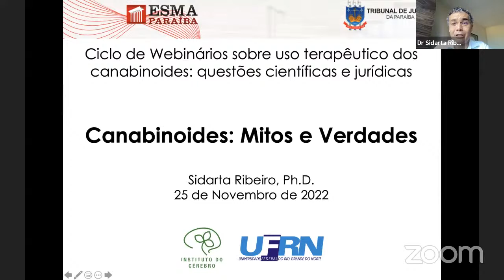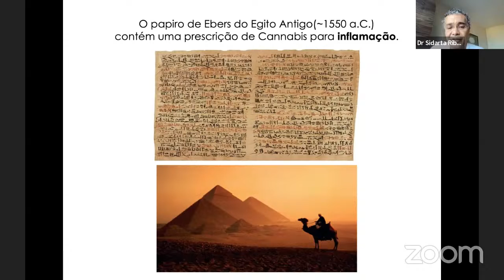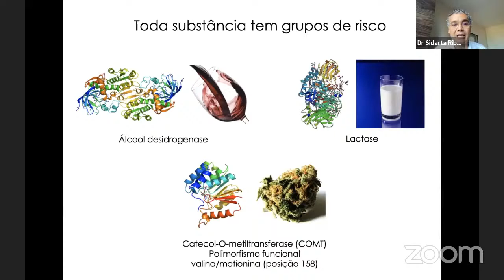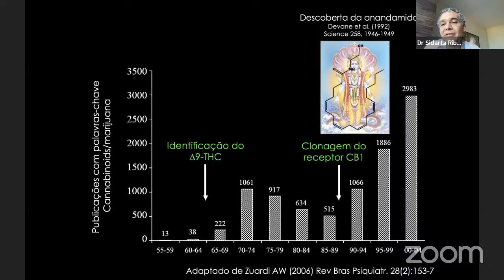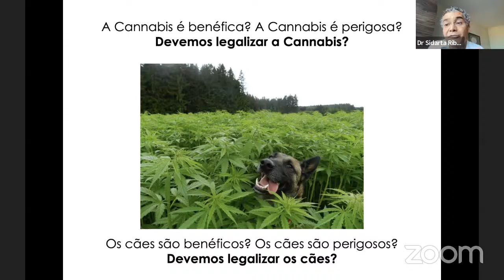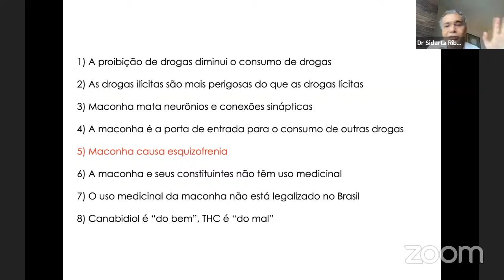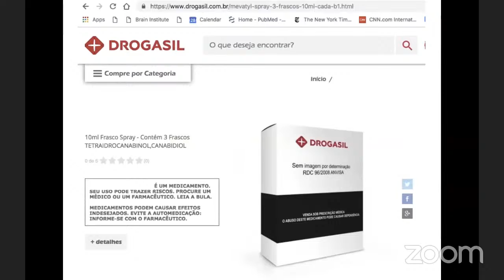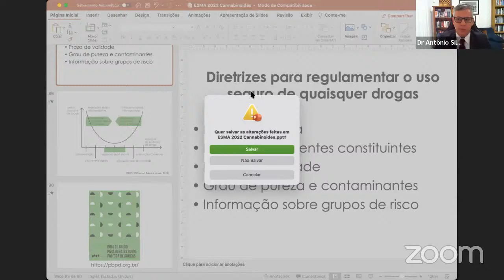Tema 04: "Canabinoides: Mitos e Verdades"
Ciclo de Webinários sobre Uso Terapêutico dos Canabinoides: Questões Científicas e Jurídicas

Data de realização: 25 de novembro de 2022, a partir das 11 horas (horário de Brasília)

Palestrante: Prof. Dr. Sidarta Ribeiro